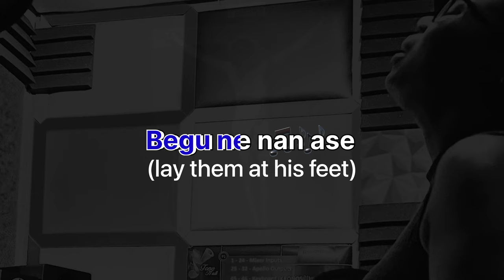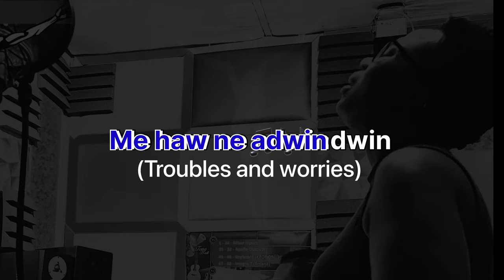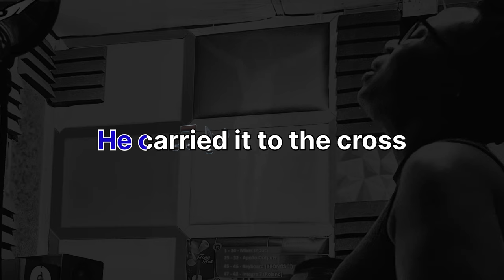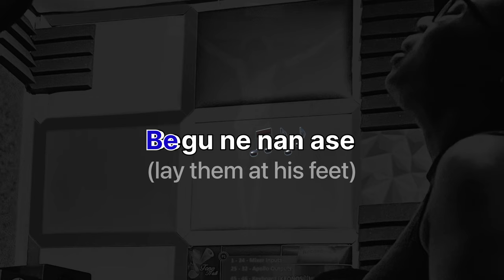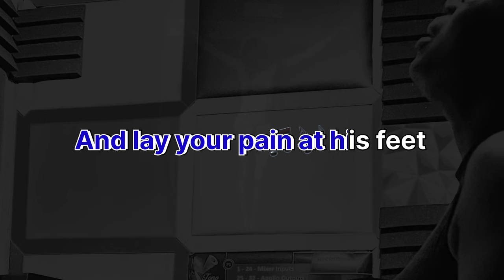Ewura Abena - It Is Finished (Lyrics)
There's an invitation from the Cross of Calvary when Jesus said 'IT IS FINISHED'. It's an invitation to lay all our worries and burdens down at his feet. It's this invitation that I extend to you through this song. May it bring you hope, healing, peace, light and life eternal. God is through it all with you to glorify himself.

Cast all your burdens on Him, for He cares for you.. (1 Peter 5:7)

Written by Ewura Abena
Music Produced by Nacee
Powered by Nustyle Recordz

LYRICS
So cast your burdens upon him
He cares
And lay your worries at his feet
At the feet of the cross of the King
Ehia wo a ennwu ( Don't end your life when in need)

Yeyyyyyy
He carried it to cross of Calvary

In him was life
And the life was light of men
Ɛhann no hyerɛn wɔ sum mu (the light shines in the darkness)
Esum  enni ne so oo (darkness didn't overcome it)
There was a man sent from heaven
His name is Jesus Christ
Ɔma nkwa oo (He gives life)
Ɔgye nkwa oo (He saves life)
Nti fa wo su ne amanneɛ (so bring your tears and problems)
Kɔdaannda ne adwindwin (depression and worries )
Fa wo haw nyinaa bra n'enim (Bring all your troubles before him)
Begu ne nan ase (lay them at his feet)
Calvary dua no so (on the cross of Calvary)
Na ɔtiemu sɛ (He cried out)

-Finished -

Me su ne maneɛ (My tears and problems), It is
- Finished -

Ɔhaw ne adwindwin (Troubles and worries), It is
- Finished -

He carried it to the cross
- W'ewie oo (It is finished) -

W'ewie  w'ewie oo (It is finished), It is
- Finished -

Cancer is going now
- Finished

Depression is going right now
-Finished

It is
- Finished -

Me su ne maneɛ (My tears and problems) is
- Finished

All my pain is going
- Finished

W'ewie  w'ewie oo. It is finished
- Finished -

Anxiety is going
- Finished -

Every pain is going
- Finished-

W'ewie oo

Meni ji ohaw mo (What is your problem)
Meni gbo'na (What is bothering you)
What God can not fix
Was never broken in the first place
Otumi ade nyinaa yɛ (He can do all things)
There is a name given from heaven
To heal and set us free
Ɛma nkwa oo (It gives life)
Eei na ɛgye nkwa (It saves life)
Jesus said

- Finished -

Osu ne amaneɛ (My tears and problems) is
- Finished -

- Finished -

You are not alone
- Finished -

- Finished -

- Finished -

My pain is going
- Finished -

My anxiety is going
- Finished -

My depression is disappearing
- Finished -

Say it's
- Finished -

In faith I declare it is
- Finished -

- Finished -

He cares
On the cross of Calvary
Jesus said

- Finished-

- Finished-

- Finished -

Say you are not alone
- Finished-

He is right by your side
- Finished-

He carried your pain and anxiety
- Finished -

W'ewie oo w'ewie oo (It is finished)
- Finished

-Finished

So lay your worries at his feet
- Finished-

And lay your pain at his feet

The loneliness at his feet
- Finished-

Even depression at his feet
- Finished-

He carried it he carried
- Finished-